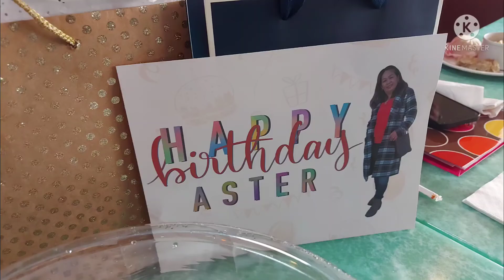Happy Birthday Ate Aster